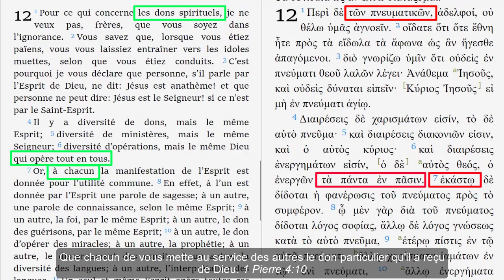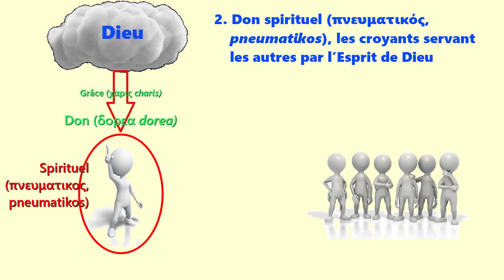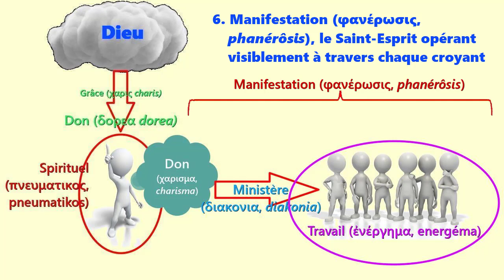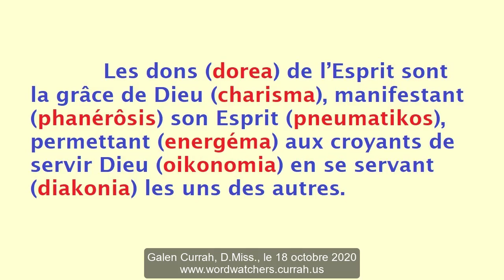Sept termes bibliques qui définissent les dons de l’Esprit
Un enseignement du Dr Galen Currah, octobre 2020
Citations bibliques tirées de
la Bible Nouvelle Français courant (2019)
Musique de Natrix
wordwatchers.currah.us

Obtenir le shéma sur currah.download/images/dons_delesprit_7_termes.jpg

Introduction

Les Écritures affirment que le Saint-Esprit de Dieu distribue des dons spirituels à chaque croyant chrétien, lui permettant de parler et de se servir les uns les autres.

En chacun l'Esprit saint se manifeste par un don pour le bien de tous. 1 Corinthiens 12:7

Que chacun de vous mette au service des autres le don particulier qu'il a reçu de Dieu. 1 Pierre 4:10

Les apôtres de Jésus ont employé sept termes qui définissent ce que sont les dons spirituels.

1. Don gratuit (δωρεά, dorea), les croyants administrant la grâce de Dieu envers les autres

Je suis devenu serviteur … grâce à un don que Dieu …  m'a accordé. Éphésiens 3:7

Chacun de nous a reçu un don particulier, l'un de ceux que le Christ accorde de façon généreuse. Éphésiens 4:7

2. Don spirituel (πνευματικός, pneumatikos), les croyants servant les autres par l’Esprit de Dieu

Parlons maintenant des expériences spirituelles. 1 Corinthiens 12:1

Si quelqu'un pense … avoir fait une expérience spirituelle. 1 Corinthians 14:37

3. Don de grâce (χάρισμα, charisma), la grâce de Dieu opérant à travers un croyant

Nous avons des dons différents à utiliser selon ce que Dieu a accordé gratuitement à chacun. Romains 12:6

Il y a diverses sortes de dons spirituels, mais c'est le même Esprit qui les accorde. 1 Corinthiens 12:4

4. Ministère (διακονία, diakonia), service rendu au corps du Seigneur

Il y a diverses façons de servir, mais c'est le même Seigneur que l'on sert. 1 Corinthiens 12:5

5. Travail (ἐνέργημα, energéma), résultat de la puissance de Dieu à l’œuvre par un croyant

Il y a diverses façons d'agir, mais c'est le même Dieu qui opère tout en tous. 1 Corinthiens 12:6

L'Esprit accorde à l'un d'accomplir des miracles. 1 Corinthiens 12:10

6. Manifestation (φανέρωσις, phanérôsis), le Saint-Esprit opérant visiblement à travers chaque croyant

7. Intendance (οἰκονομία, oikonomia), la responsabilité de chaque croyant de servir les autres

Vous avez sans doute entendu parler de la mission que Dieu, dans sa bonté, m'a confiée en votre faveur. Éphésiens 3:2

Que chacun de vous mette au service des autres le don particulier qu'il a reçu de Dieu. Vous serez ainsi de bons administrateurs de la grâce infiniment variée de Dieu. 1 Pierre 4:10

Tout ce que l'on demande à un gérant, c'est d'être fidèle. 1 Corinthiens 4:2

Conclusion

En prenant ces sept termes ensemble, nous pouvons proposer une définition provisoire des dons spirituels.

Les dons (dorea) de l’Esprit  sont la grâce de Dieu (charisma), manifestant (phanérôsis) son Esprit (pneumatikos), permettant (energema) aux croyants de servir Dieu (oikonomia) en se servant (diakonia) les uns des autres.

Nous décrirons les différents dons bibliques de l'Esprit dans les vidéos suivantes, si cela plaît à Dieu.